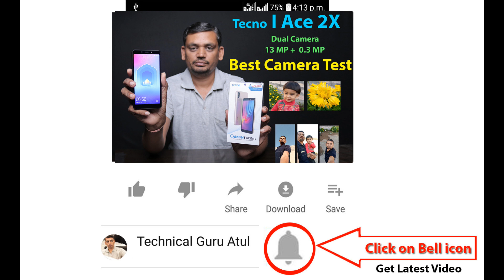Tecno Camon i Ace 2X Unboxing, Review, Camera Test Quality & Video Test | Technical Guru Atul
Hello Friends aaj aap Tecno Camon i Ace 2X Unboxing is video mein dekh sakte hai, aur pehle mobile ko unbox karne ke baad aap pura Review, Camera Test ki Quality & Video Test ka sample dekh sakte ho. Humbe Techno Camon i Ace 2X Mobile ko pura din aur raat mein 2 ghante use kar ke is video ko banaya hai.

Tecno Camon i Ace 2X Unboxing : Yeh mobile aap ko 3GB ke sath 32GB internal storage mein aap ko market mein milenga. Aur sath mein aap ko 5 volt 1.2 Amp ka charger aur micro usb cable sath mein milega. Aur sath men aap ko ek Tecno rand ka case cove bhi milega.

Tecno Camon i Ace 2X Camer Test: Aap ko is mein pichhe ki tarah 13 MP + 0.3 MP ke 2 camera milege. Aur front wala selfy camera aap ko 13 MP ka milega. Aur yeh camera aap ko low light mein bhi achha photo result deta hai. is camera ka auto focus bhi kafi fast working karta hai, aur is se aap photos fatafat khich sakte hai.

Video Test: Video mein sabhi colors aap ko achhi tarah se capture kar sakte hai. Jis se video quality kafi achhi milti hai.

Tecno i Ace 2X Review : Sabhi tarah se dekha jaye toh yeh dual camera mobile kafi low budget mein mil raha hai, is price mein aap ko dual camera wala mobile kahi aur nahi milta. aur is mein photos aur video aap aasani se bana sakte hai.

Agar aap hamare dusre video dekhna chahte hai toh niche link diya hai.